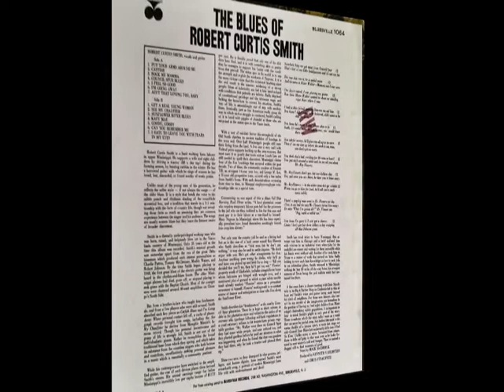Robert Curtis Smith - Katy Mae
rec. July 28, 1961 in Memphis, TN; Robert Curtis Smith, voc, g
... this recording originally released on and taken from Bluesville BV/BVLP 1064 (US 1963) "The Blues of Robert Curtis Smith: Clarksdale Blues" --- never re-released on CD

Robert Curtis Smith photo by Chris Strachwitz